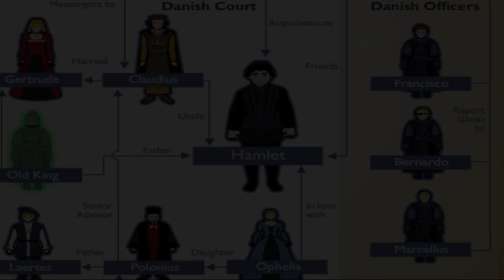Hamlet in Bangla | William Shakespeare | summary | Md. Mirazul Islam | University English BD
This tutorial is about the play, Hamlet by William Shakespeare.

BD Mug House- all kinds of mug and others printing house.